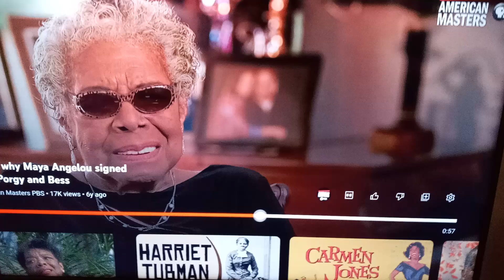@America's #1 Global News Network @Hollywoodtheatrestalk @americas1tvstreamingnetwork